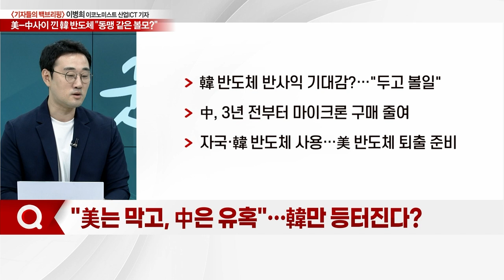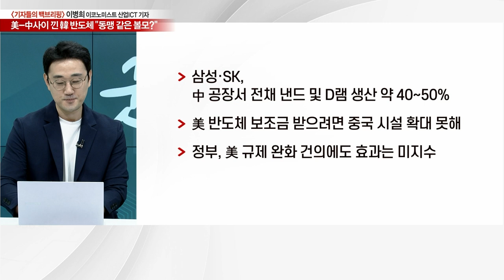美-中 사이 낀 韓 반도체... "동맹 같은 볼모?"_기자들의 백브리핑 (20230530)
Q. 중국, 美 마이크론 반도체 제재… 의미는?
Q. 반격 개시한 중국… 美 향한 경고?
Q. "美는 막고, 中은 유혹"… 韓만 등터진다?
Q. 美 "동맹과 중국에 공동 대응"… 한국 압박?
Q. 중간에 낀 삼성·SK, 유탄 맞을까 '초긴장'?